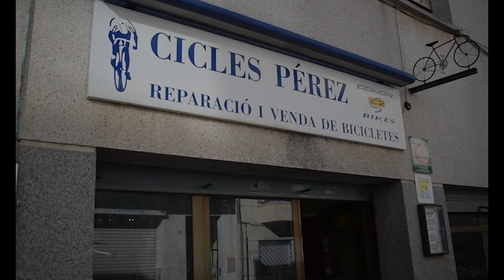03 ANDRÉS PÉREZ BRIONGOS